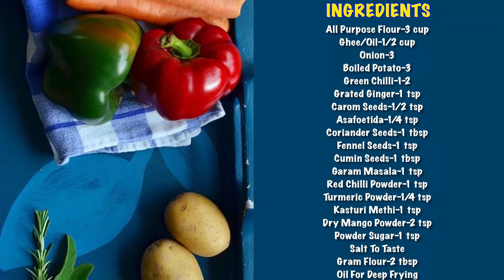एकबार खाऐंगे तो बार-बार बनाऐंगे कचौरी ऐसी की महिनों तक स्वाद भुला ना पाऐंगे | Halwai Style Kachori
Ingredients:-

Ghee/Oil-1/2 cup
Onion-3
Boiled Potato-3
Green Chilli-1-2